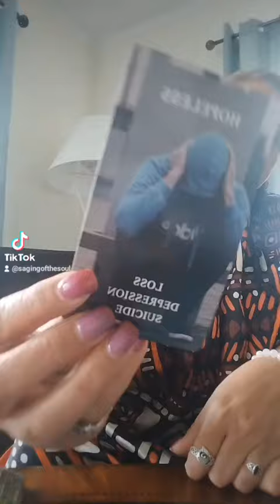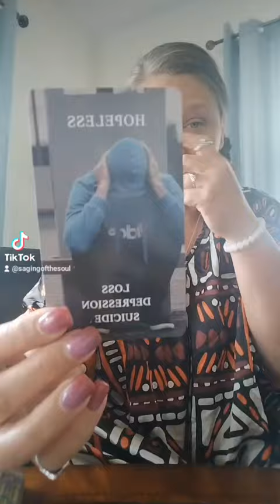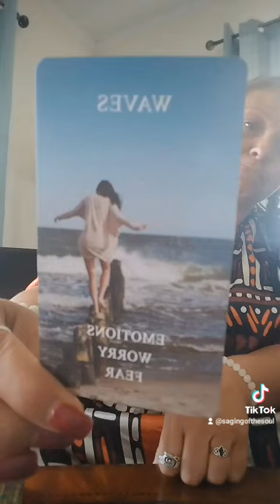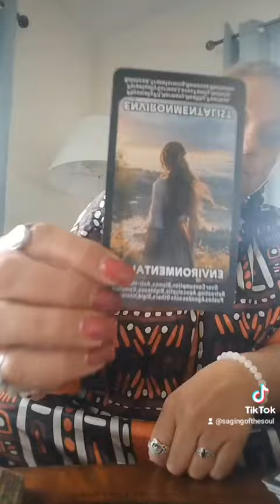use all the elements: fire air water spirit for protection & to help you move through these energies